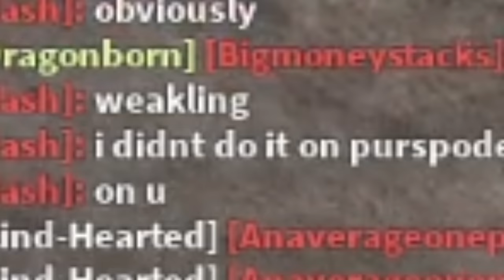I Pretended To Be NOOB With MAX MAMMOTH FRUIT In Blox Fruits!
3SB Kellie, Michael, and Jack!!